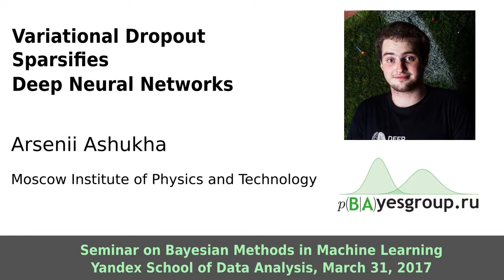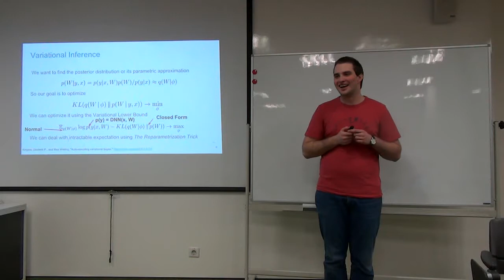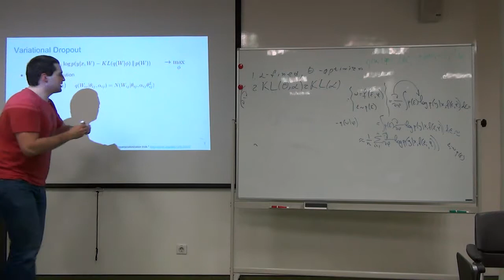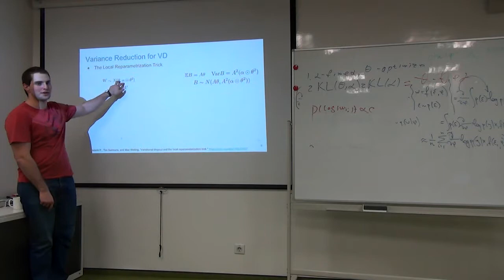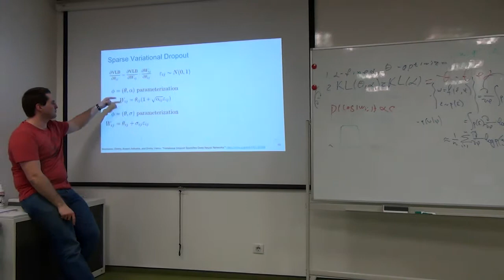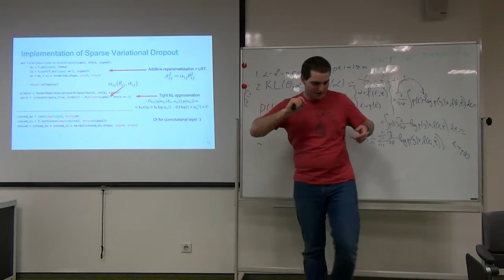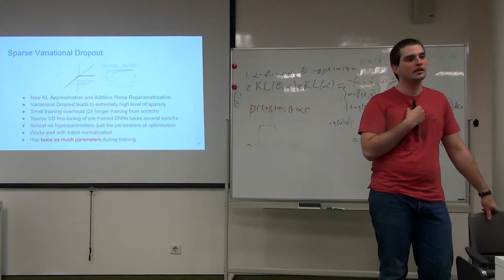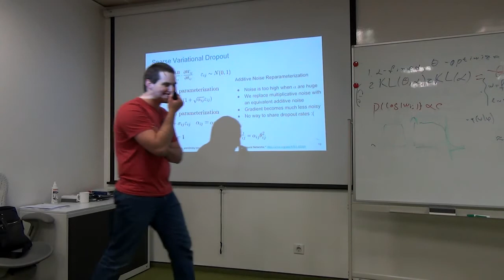Variational Dropout Sparsifies DNNs, Arsenii Ashukha, bayesgroup.ru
Variational dropout is a recent method to learn optimal dropout rates for a neural network in a Bayesian way. During my talk, I will tell about my work with Dmitry Molchanov and Dmitry Vetrov. We extend Variational Dropout to the case when dropout rates are unbounded. Interestingly, it leads to extremely sparse solutions both in fully-connected and convolutional layers. This effect is similar to automatic relevance determination effect in empirical Bayes but has some advantages. Finally, we will discuss future research ways in the area of variational dropout.